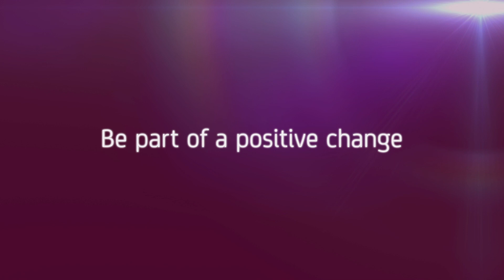Energy Saving Trust - Imagine a net zero world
Energy Saving Trust is an independent organisation dedicated to promoting energy efficiency, low carbon transport and sustainable energy use.

We aim to address the climate emergency and deliver the wider benefits of clean energy as we transition to net zero.

Imagine what the world will look like when we get there.